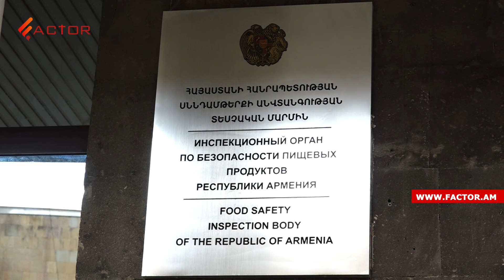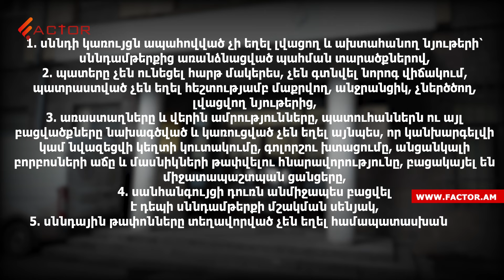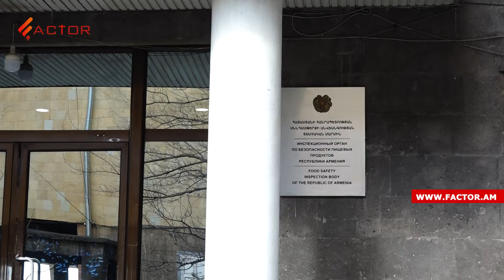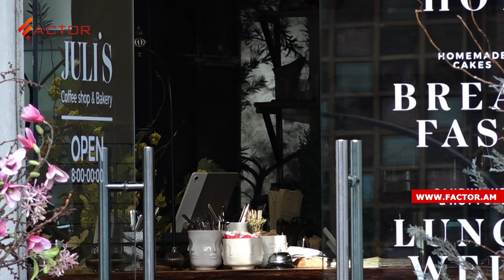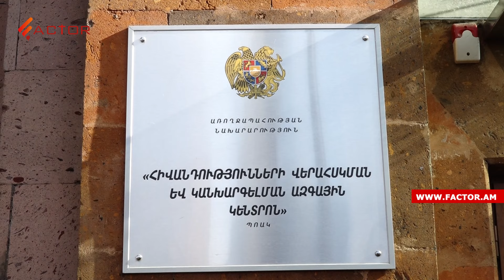Վարակված սնունդ մատուցած «Ջուլիս»-ում այլ խախտումներ էլ կան․ինչու ՍԱՏՄ-ն սրճարանն անմիջապես չի փակել